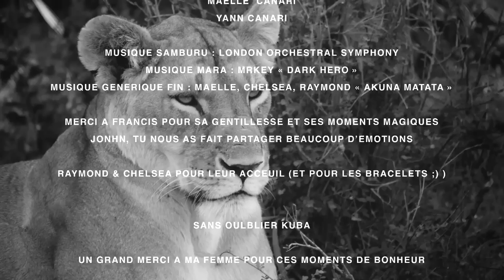Kenya 2014 by Yann Canari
Film made by our client Yann Canari / Film nagrany przez naszego klienta Yanna Canari.
The movie shows how amazing and beautiful are our safaris in Kenya / Film pokazuje jak wspaniałe i piękne są nasze safari w Kenii.